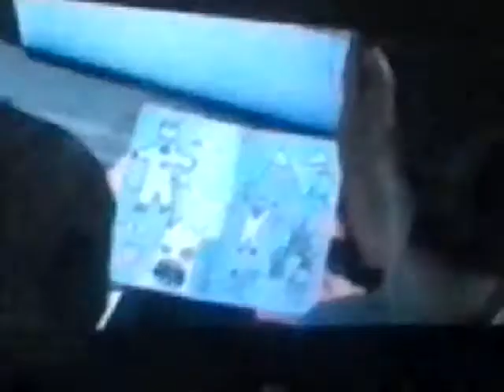Tomb rader sprung in die tife lol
Tomb rader ist so ähnlich wie unchatet nur nicht so häftig :-)